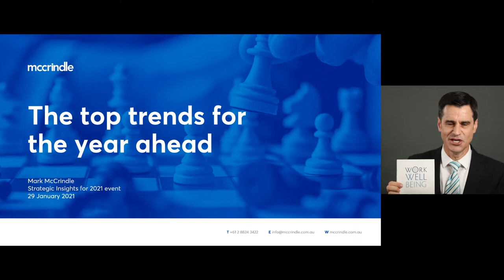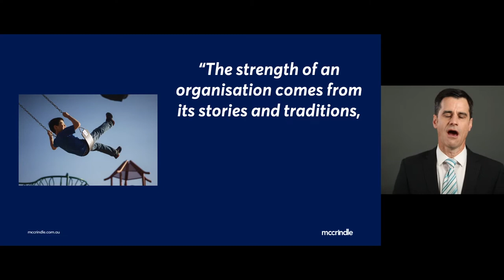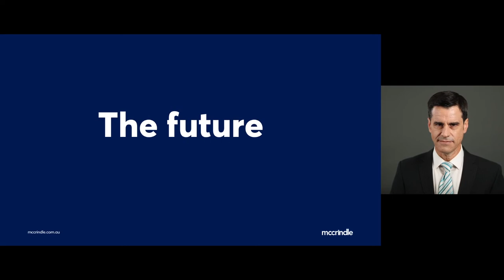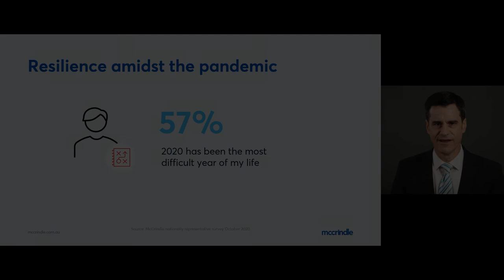McCrindle - Virtual Presentation Sample